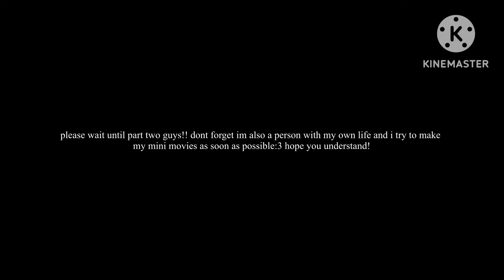✨•My boss got me pregnant•✨|| GLMM || Gacha Life Mini Movie || Part one?🎥💕